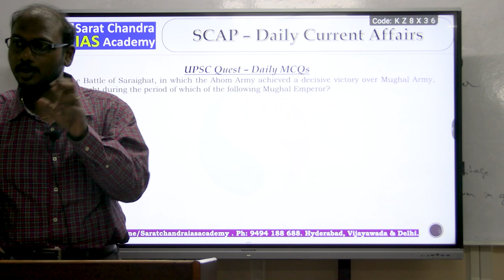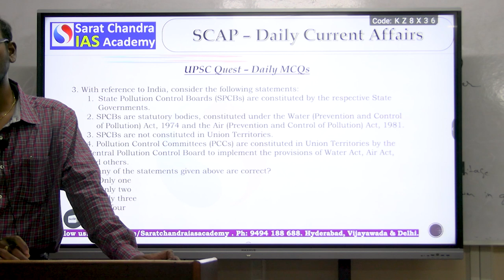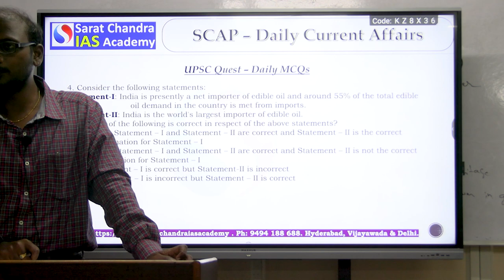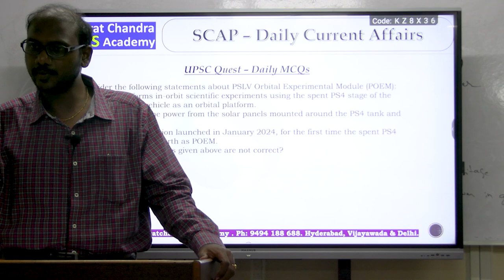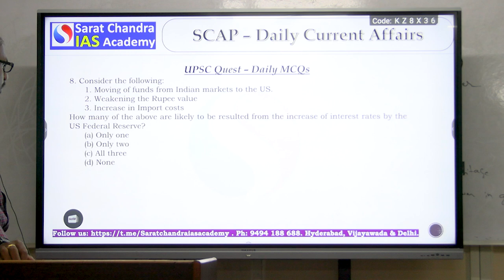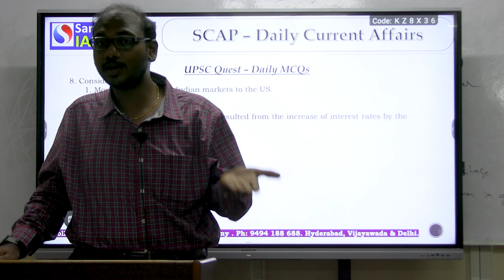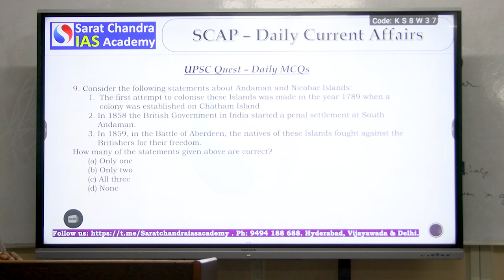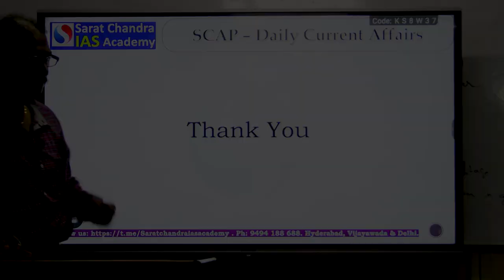Sure Shot Prelims 2024 Daily MCQs - Sarat Chandra IAS Academy 12-04-2024